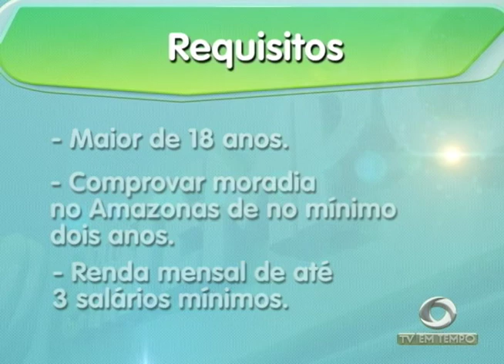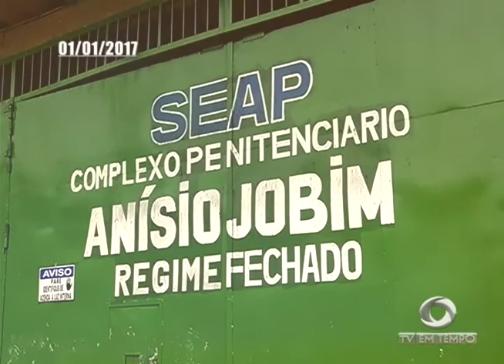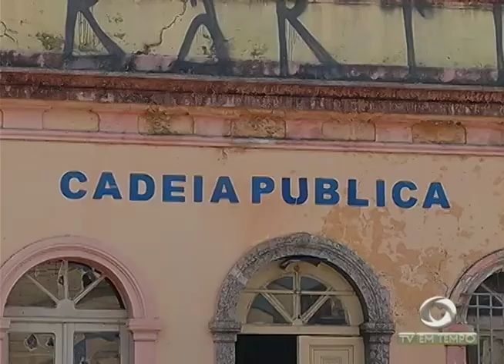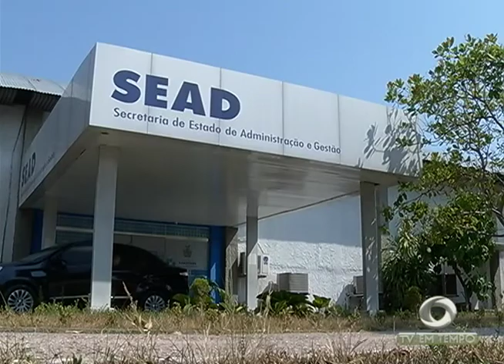1º reportagem que mostra como está o sistema prisional do estado 9 meses depois do massacre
03º BLOCO JORNAL 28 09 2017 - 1º reportagem que mostra como está o sistema prisional do estado 9 meses depois do massacre